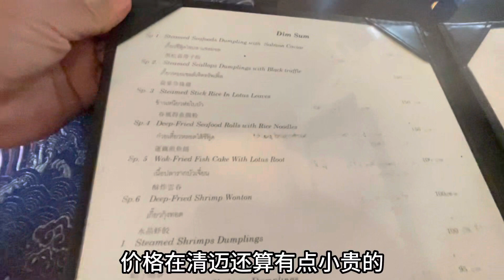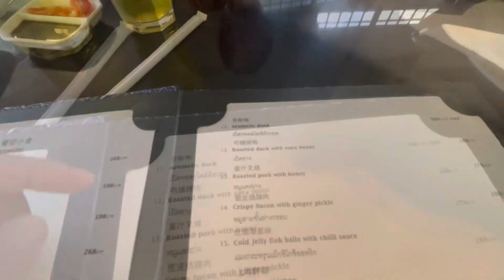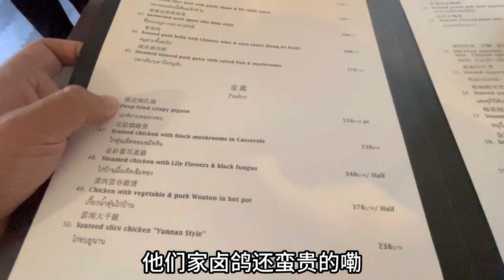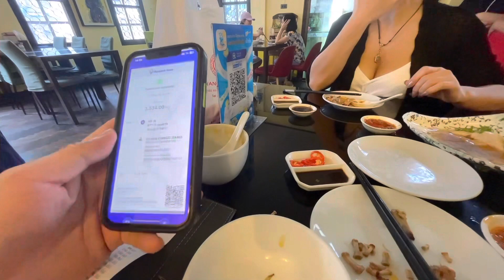泰生活：泰国🇹🇭美食探店，在清迈广州朋友强烈推荐的粤菜馆。